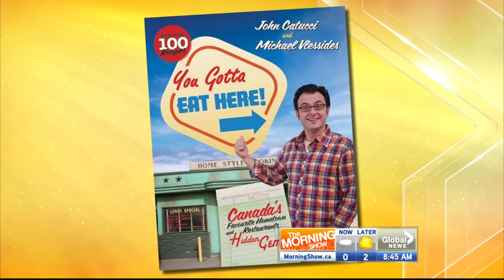John Catucci says You Gotta Eat Here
Tue, Nov 27: John Catucci visits The Morning Show to talk about his new book You Gotta Eat Here!, in which he showcases some of the top comfort food restaurants across Canada as well as over 125 recipes.